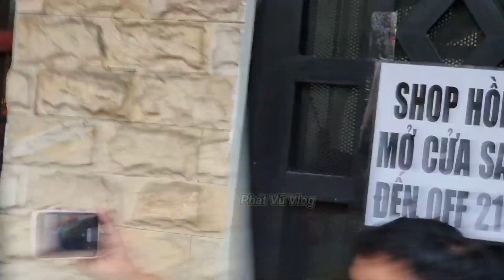Đoàn Luật sư tại nhà Hồng Loan cùng Nguyên Vũ, chị Ni, Linh Tý Bích Trâm